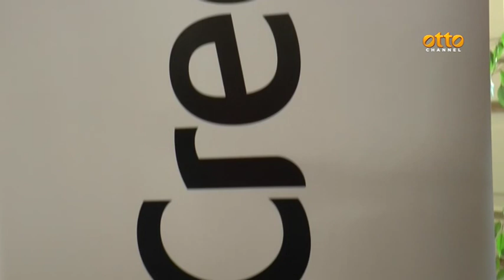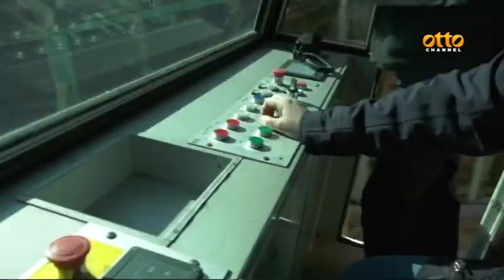Turismo, Manfredi: una nuova sfida per Napoli